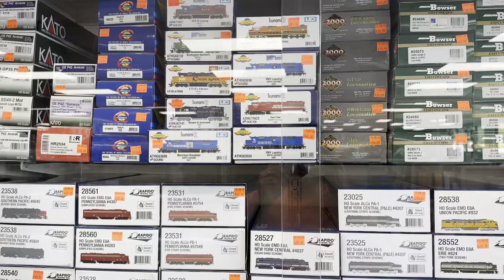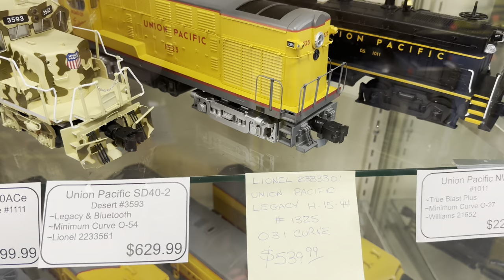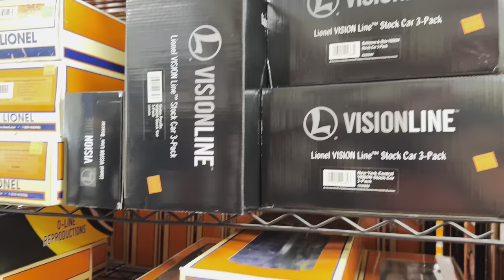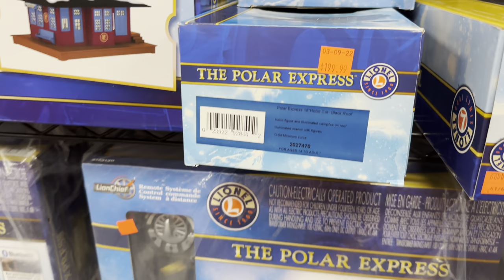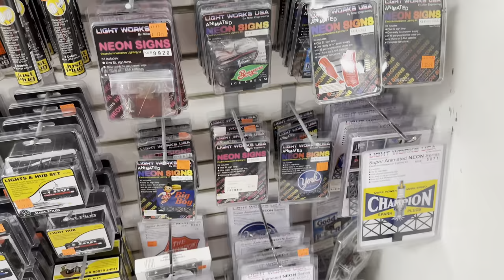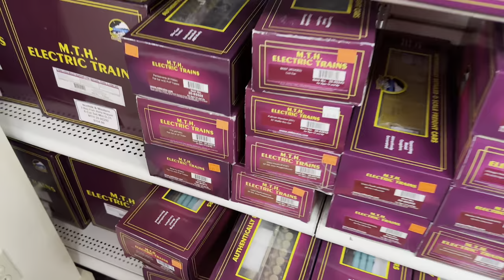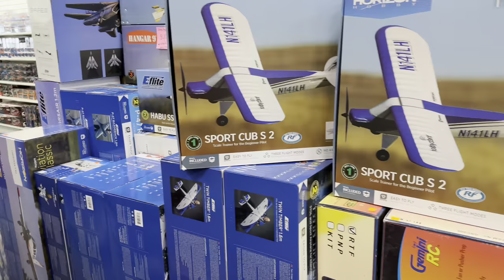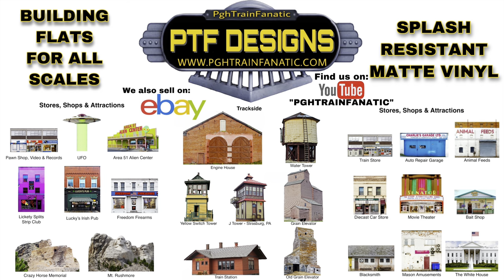HUGE TRAIN & HOBBY STORE - Walk Through #20 Hobby Express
Hi Train Friends! In todays train store walk through video #20 I revisited Hobby Express! This is a HUGE Hobby Shop, and they have expanded one side of the store! Now they have more TRAINS! LOL

-Nick

Hobby Express Inc.
1713 Route 228
Cranberry Township, PA  16066
United States

$10 off an order of $50 or more
Code: PGHTRAINFANATIC

$10 off any order over $50
Code: PGHTRAINFANATIC

PTF DESIGNS BUILDING FLATS
I am the maker of the best and most affordable Background Building Flats for all train scales!  Please visit my eBay store for the most up to date list of available items for purchase: